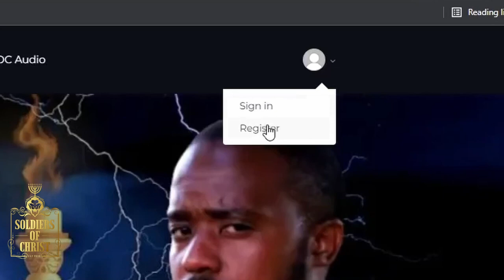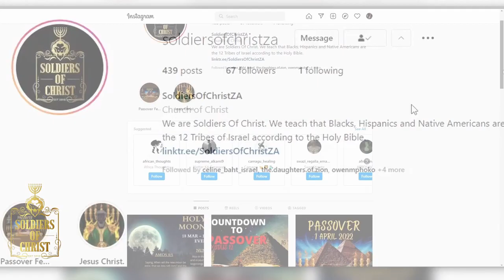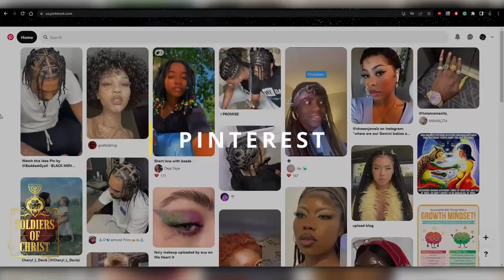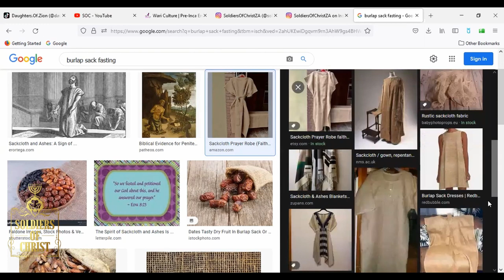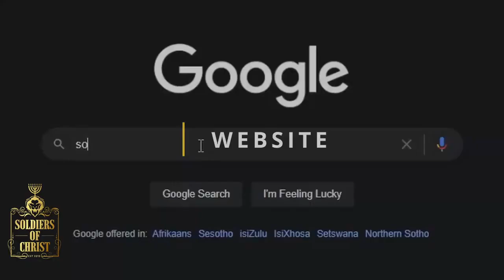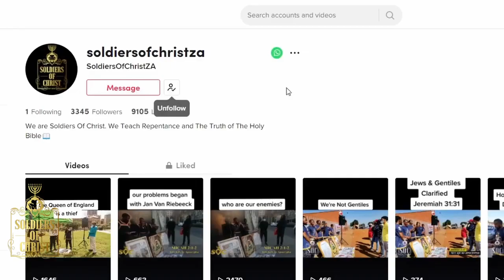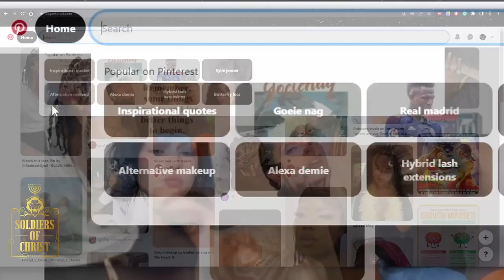SOC | THE PRINCIPLES OF FASTING